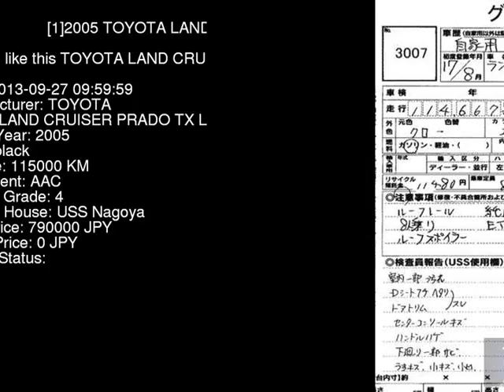2005 TOYOTA LAND CRUISER PRADO TX_LTD VZJ120W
the Authority on JDMs since 2007!  . Details on this car from auction in Japan